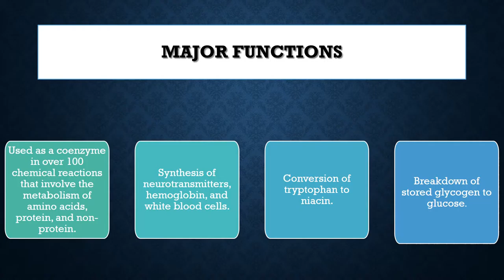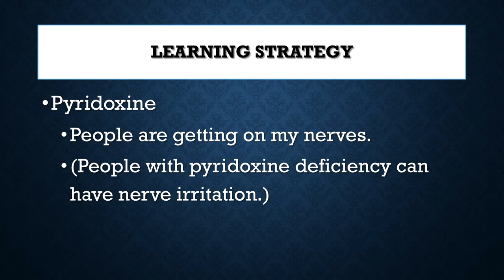Pyridoxine (Vitamin B-6)